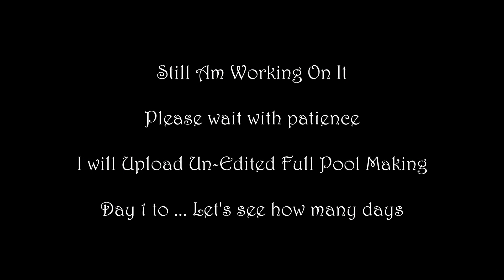Swimming Pool | Pool Construction | 100 Days | Pool in My Yard | Timelapse | Dad and Son | Pool Idea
This is the way i make my pool